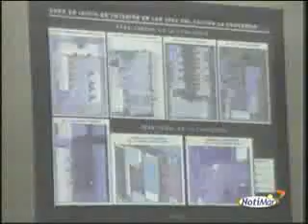Notimar Estelar del 06-02-2012 1 de 5.flv